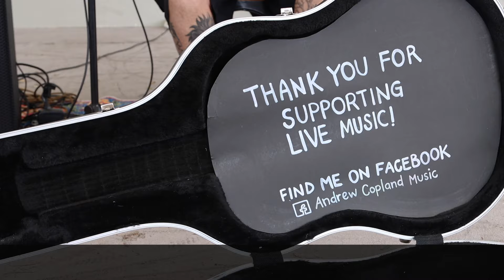A Taste of Aussie Talent - Hervey Bay Australia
I saw Andrew Copland at Urangan Markets, Hervey Bay a few weeks back.
I thought he deserved some support. Please check out his FaceBook.